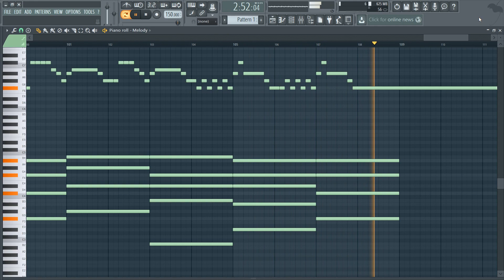Loreen - Tattoo (MIDI + FLP) (FL Studio Piano Tutorial / Cover)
Piano Cover / Tutorial of Loreen - Tattoo (Sweden Eurovision Winner 2023) in FL Studio 12.